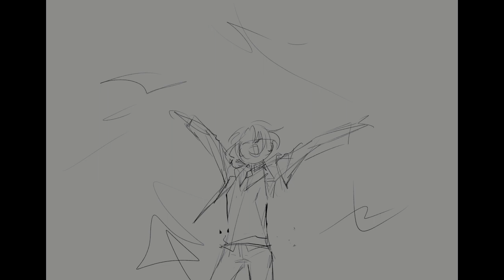[Speed painting] 2학년레오 [EZandSR]